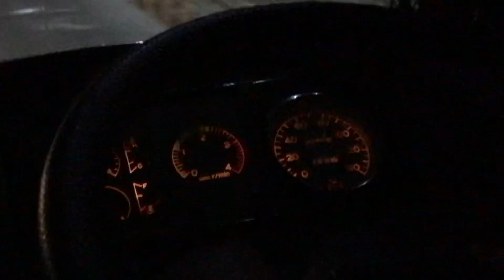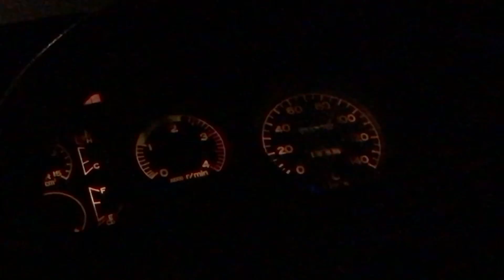Faisal Gujjar Express Lahore To Mansehra Balakot Thakot Oghi